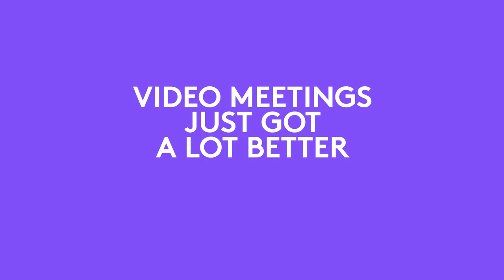Cara Installasi Logitech Group + Expansion Mic Group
Logitech Group, sangat fokus cameranya, setiap meeting dengan lensa permium GROUP, 10x zoom, dan kinerja HD 1080p/30. Soroti presenter dan whiteboard secara sempurna dengan kontrol pan (geser)/tilt (miring), dan zoom untuk menampilkan hal-hal detail dan jelas. Bidang pandang diagonal 90° GROUP menyediakan cakupan ideal untuk ruang meeting medium dan besar, dengan fungsi pan (geser) dan tilt (miring) bermotor untuk cakupan wall-to-wall dan floor-to-ceiling. Logitech Group dilengkapi oleh speakerphone & exp. microphone

Cara installasi Logitech Group sangat mudah. seperti dalam video ini. tinggal mengkoneksikan kabel yang sudah diberikan tanda warna yang berbeda. Dari Hub ke camera, Hub ke speakerphone, lalu kabel exp. mic ke speakerphone. lalu tindak lupa dari Hub ke PC / Laptop.